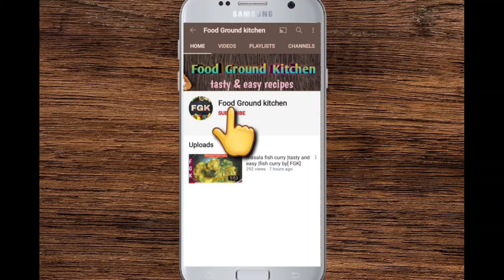chicken rice |tasty and easy rice| Plain chicken rice [FGK]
aj mai buhat simple chicken  rice  bananay ki recipe lae hon  jaldi bannay wali or buhat hi mazadar  ha